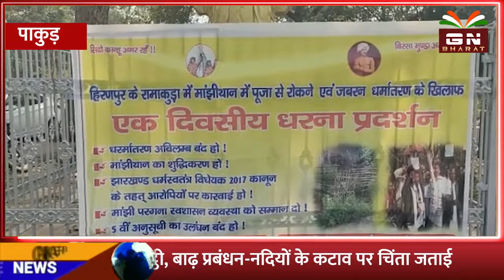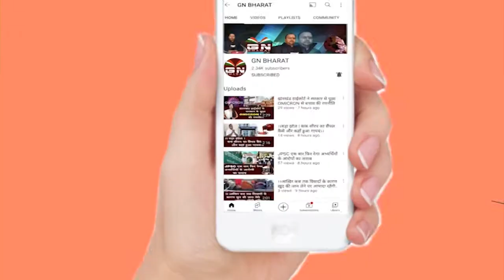Pakur || आदिवासियों पर जबरन मतांतरण का दबाव बनाने को लेकर धरना प्रदर्शन